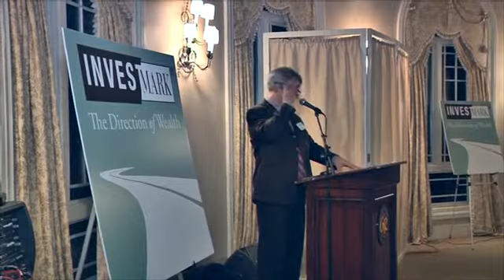Operational Remarks - Scott Williams